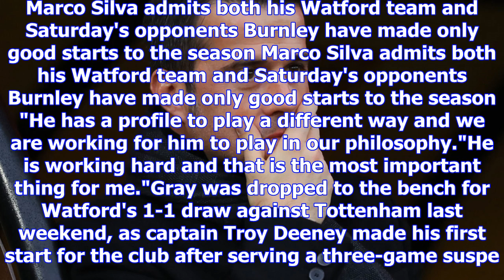Marco silva is helping andre gray 'to try and score more watford goals'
Last Updated: 09/12/17 12:04am Andre Gray has only scored twice for Watford this season Marco Silva ...